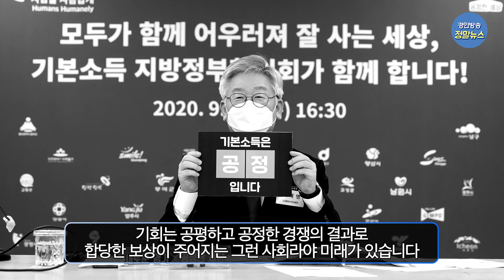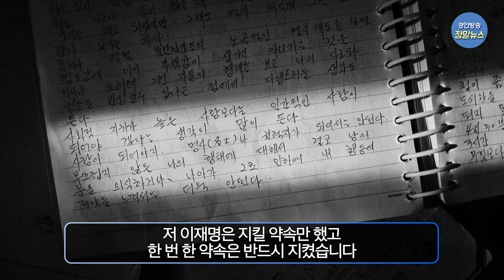이재명 20대 대통령선거 더불어민주당 후보경선 출마선언!!!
새로운 대한민국!
이재명은 합니다!
존경하는 국민여러분!
사랑하는 당원동지 여러분!
“대한민국은 민주공화국이다.”
“대한민국의 주권은 국민에게 있고
모든 권력은 국민으로부터 나온다.”
대한민국 헌법 1조를 읽으며
두렵고 엄숙한 마음으로
20대 대통령선거 출마를 선언합니다.

"국가의 존재이유"
국가를 만들고 함께 사는 이유는
더 안전하고 더 나은 삶을 위해서입니다.
주권의지를 대신하는 정치는
튼튼한 안보로 국민의 생명과 안전을 지키고,
공정한 질서 위에 국민의 더 나은 삶을 일궈내야 합니다.
특권과 반칙에 기반한 강자의 욕망을 절제시키고
약자의 삶을 보듬는 억강부약 정치로
모두 함께 잘 사는 대동세상을 향해가야 합니다.

"오늘의 대한민국이 위기입니다."
국민의 피와 땀으로 대한민국은 선진국이 되었습니다.
우리 기성세대는 현실은 척박해도 도전할 기회가 있고,
내일은 더 나을 것이라 믿어지는 세상을 살았습니다.
그러나 오늘날 대한민국 국민의 삶은
위기를 맞고 있습니다.
취약계층이 되어버린 청년세대의 절망이
우리를 아프게 합니다.
국민의 위기는 곧 국가의 위기입니다.
‘오늘은 어제보다 더 안전해졌는가.
내일은 오늘보다 더 나을 것인가’라는
국민의 질문에 정치는 답해야 합니다.
에너지대전환과 디지털대전환이
산업경제재편 뿐 아니라
일상생활의 틀마저 바꾸도록 요구하는 것도
또 다른 위기입니다.

"위기의 원인은 불공정과 양극화입니다."
누군가의 부당이익은 누군가의 손실입니다.
강자가 규칙을 어겨 얻는 이익은
규칙을 어길 힘조차 없는 약자의 피해입니다.
투기이익 같은 불공정한 소득은
의욕을 떨어뜨리고,
불평등과 양극화를 키웁니다.
어느 때보다
더 많은 자본,
더 나은 기술,
더 훌륭한 노동력,
더 튼실한 인프라를 갖추었음에도
우리가 저성장으로 고통 받는 것은
바로 불공정과 불평등 때문입니다.
불평등 양극화는
상대적 빈곤이라는 감성적 문제를 넘어,
비효율적 자원배분과 경쟁의 효율 악화로
성장동력을 훼손하고
경기침체와 저성장을 부릅니다.
저출생, 고령화, 실업,
갈등과 균열,
사교육과 입시지옥 같은
모든 문제는
저성장에 의한 기회빈곤이 주된 원인입니다.
투자만 하면 고용, 소득, 소비가 늘어
경제가 선순환하던 고도성장 시대는 갔습니다.
지금은 투자할 돈은 남아돌고
성장해도 고용이 늘지 않습니다.
줄어든 기회 때문에 경쟁이 과열되고
경쟁과열은 불공정에 대한 불만을 분노로 바꿉니다.
이제 승자만 생존하는 무한경쟁 약육강식이 일상이 되었습니다.

"풀 수 없는 매듭은 자르고, 길이 없는 광야에는 길을 내야 합니다."
사람이 만든 문제는 사람의 힘으로 얼마든지 해결할 수 있습니다.
정치의 요체는 이해관계 조정이기 때문에
더 많은 사람에게 더 많은 혜택이 돌아가는 개혁정책일수록
기득권 반발은 그만큼 더 큽니다.
정치는 아이디어 경진대회가 아니고
수많은 정책 중에서 가장 효율적인 정책을 선택하는 것은
용기와 결단의 문제이고, 강력한 추진력이 있어야
개혁정책이 성공할 수 있습니다.

"공정성 확보가 희망과 성장을 가능하게 합니다."
역사적으로 공정한 나라는 흥했고
불공정한 나라는 망했습니다.
공정한 사회에는 꿈과 열정이 넘치지만,
불공정한 사회는 좌절과 회피를 잉태합니다.
규칙을 지켜도 손해가 없고
억울한 사람도 억울한 지역도 없는 나라,
기회는 공평하고, 공정한 경쟁의 결과
합당한 보상이 주어지는 사회여야 미래가 있습니다.
공정성 확보,
불평등과 양극화 완화,
복지확충에 더해서,
경제적기본권이 보장되어
모두가 최소한의 경제적 풍요를 누리는 사회여야
지속적 성장과 국민의 더 나은 삶이 가능합니다.

"강력한 경제정책이 대전환위기를 기회로 만듭니다."
경제는 민간과 시장의 몫이지만,
대전환시대의 대대적 산업경제구조 재편은
민간기업과 시장만으로 감당하기 어렵습니다.
대공황시대 뉴딜처럼
대전환 시대에는 공공이 길을 내고
민간이 투자와 혁신을 감행할 수 있게 해야 합니다.
규제합리화로
기업의 창의와 혁신이 가능한
자유로운 공간을 확보해야 합니다
미래형 인적자원 육성시스템으로
기초 및 첨단 과학기술을 육성하고
문화컨텐츠 강화를 위해 문화예술 지원을 확대해야 합니다
대대적 인프라 확충과 강력한 산업경제 재편으로
투자기회 확대와 신성장동력을 발굴하고
새로운 일자리와 지속적 공정성장의 길을 열어야 합니다.
반걸음 늦으면 끌려가지만,
반걸음 앞서면 위기를 기회로 활용할 수 있습니다.
전세계적 위기는
우리 경제가
과거의 고단한 추격경제에서
선도경제로 나아갈 절호의 기회입니다.
한반도평화경제체제 수립,
대륙을 여는 북방경제활성화도
새로운 성장에 큰 힘이 될 것입니다

"지금은 이재명! 이재명은 합니다!"
약속을 어겨도 제재가 없는 정치에선 공약위반이 다반사이고,
그래서 정치는 불신과 조롱의 대상입니다.
전문가 몇 명이면 그럴듯한 공약은 얼마든지 만들 수 있습니다.
현재의 거울에 비친 과거가 바로 미래입니다.
누군가의 미래가 궁금하면 그의 과거를 보아야 합니다.
저 이재명은 지킬 약속만 하고 한번 한 약속은 반드시 지켰습니다.
성남시장 8년, 경기도지사 3년 동안
공약이행률이 90%를 넘는 이유입니다.
주권자중심의 확고한 철학과 가치,
용기와 결단, 강력한 추진력으로 저항을 이겨내며
성과로 증명했습니다.
위기를 이겨온 사람만이
위기를 극복할 수 있습니다.
기회는 누구나 활용하지만,
위기를 기회로 바꾸는 것은
아무나 할 수 없는 일입니다.
위기가 더 많았던 흙수저 비주류지만
위기를 기회로 바꾸며 성과를 만들어 온
저 이재명이야말로
위기의 대한민국을 희망민국으로 바꿀 수 있습니다.
청년배당으로 난생처음 과일을 사먹었다는 청년,
극저신용대출 덕에 다시 살아보기로 했다는 한부모 가장,
재난기본소득 때문에 가게 문을 닫지 않았다는 소상공인,
경기도의 도움으로 체불임금을 받아 행복하다는
알바청소년을 기억하겠습니다.
여성들이 안전에 불안을 느끼고
차별과 경력단절 때문에 고심하지 않는 나라,
노력과 능력에 따라 개천에서도 용이 나는 나라,
죽음을 무릅쓰고 노동하지 않는 나라,
과도한 경쟁 때문에 친구를 증오하지 않아도 되는 나라,
사교육비에 부모님 허리가 휘지 않고
공교육만으로도 필요역량을 충분히 키우는 나라를 만들겠습니다.
배고픔에 계란을 훔치다 투옥되는 빈민,
세계 최고의 빈곤율에 시달리며
불안한 노후에 고심하는 노인,
생활고와 빚더미로 세상을 버리는 일가족이
더 이상 뉴스에 나지 않게 하겠습니다.
불가능해 보이던 계곡불법시설을 정비한 것처럼,
실거주 주택은 더 보호하되
투기용 주택의 세금과 금융제한을 강화하고,
적정한 분양주택 공급, 그리고 충분한 기본주택 공급으로
더 이상 집 문제로 고통받지 않게 하겠습니다.
대전환의 위기를 경제재도약의 기회로 만드는
강력한 경제부흥정책을 즉시 시작하겠습니다.
획기적인 미래형 경제산업 전환으로
양질의 일자리를 늘리고
국가재정력을 확충해
보편복지국가의 토대를 만들겠습니다.
기본소득을 도입해서, 부족한 소비를 늘려
경제를 살리고,
누구나 최소한의 경제적 풍요를 누리며
하고 싶은 일을 하는 사회를 만들겠습니다.
더 많은 문화예술체육 투자로
건강한 국민이 높은 수준의 문화예술을 만들고 즐기는
세계 속 문화강국을 만들겠습니다.
충분한 사회안전망으로 해고가 두렵지 않고,
동일노동 동일임금이 보장되는
합리적 노동환경을 만들겠습니다.
빈자와 부자,
강자와 약자,
중소기업과 대기업,
정규직과 비정규직,
도시와 농어촌,
수도권과 지방 등
온갖 갈등의 영역에서
사회적대타협을 통해
균형과 상식을 회복하겠습니다.
경쟁이 끝나면
모두를 대표해야 하는 원리에 따라
실력중심의 차별 없는 인재등용으로
융성하는 새 나라를 만들겠습니다.
한반도는 해양과 대륙 세력의 충돌로
위기와 기회가 공존합니다.
강력한 자주국방력을 바탕으로 국익중심 균형외교를 통해
평화공존과 공동번영의 새 길을 열겠습니다.
진영논리와 당리당략으로 상대의 실패와 차악 선택을 기다리는
정쟁정치가 아니라
누가 잘하나 겨루는 경쟁정치의 장을 열겠습니다.
국민과의 약속은 반드시 지키고,
할 일은 했던 것처럼
실용적 민생개혁에 집중하여
곳곳에서 작더라도 삶을 체감적으로 바꿔가겠습니다.
국민을 가르치는 ‘지도자’가 아닌
주권자를 대리하는 일꾼으로서
저 높은 곳이 아니라 국민 곁에 있겠습니다.
어려울 땐 언제나 맨 앞에서
상처와 책임을 감수하며 길을 열겠습니다.
대한민국의 민주화,
외환위기 극복,
복지국가기틀 마련,
한반도평화정착이라는
역사적 성과를 만든 더불어민주당의 당원으로서
현장속에서 더 겸손하게 국민의 목소리에 귀 기울이는
더 나은 국민정당을 만들겠습니다.
자랑스런 김대중, 노무현, 문재인 정부의 토대 위에
필요한 것은 더하고,
부족한 것은 채우며,
잘못은 고쳐
더 유능한 4기 민주당정권,
더 새로운 이재명정부로 국민 앞에 서겠습니다.
정치적 후광, 조직,
돈, 연고 아무것도 없는 저를 응원하는 것은
성남시와 경기도를 이끌며 만들어낸
작은 성과와 효능감 때문일 것입니다.
실적으로 증명된 저 이재명이
나라를 위한 준비된 역량을 발휘할 수 있게 더 큰 도구를 주십시오.
새로운 대한민국, 더 나은 국민의 삶으로 보답하겠습니다.
위기의 대한민국! 지금은 이재명!
새로운 대한민국! 이재명은 합니다!
감사합니다.

출처: 이재명지사 열린캠프